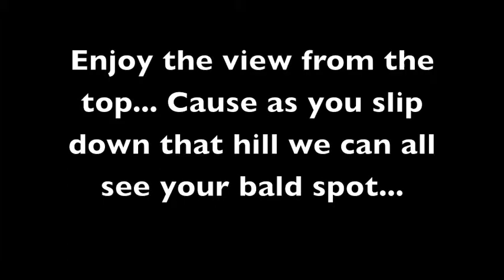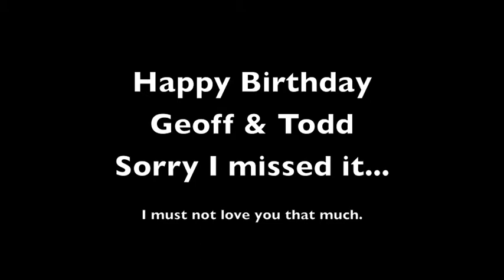Sh*t Geoff Does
A silent film by silver screen star Amanda Rose (edited by Larry Glasser) from the 420 roast for Geoff Richardson's 40th birthday...